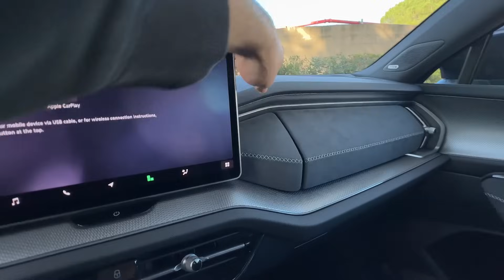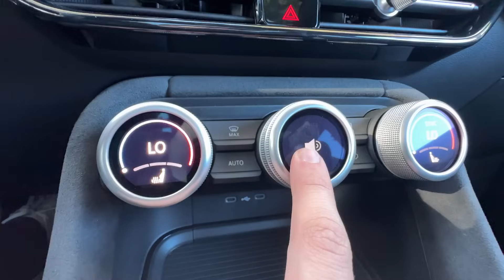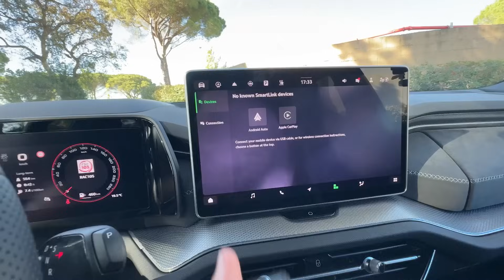NUOVA SKODA KODIAQ | ANTEPRIMA SU STRADA e PREZZI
Ne abbiamo guidate diverse motorizzazioni ma nuova Skoda Kodiaq si è sempre comportata molto bene, manca forse qualcosa? Scopriamolo assieme!